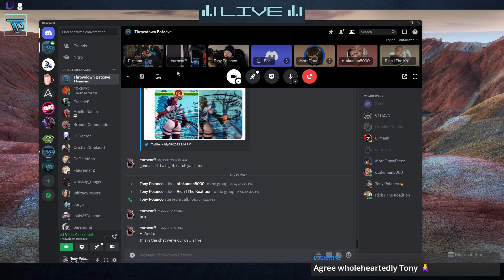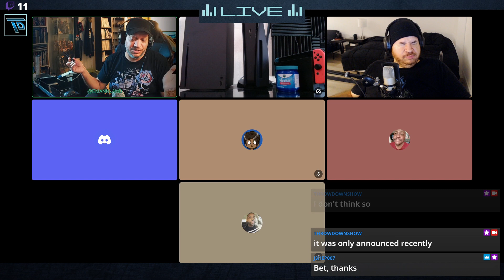FTC vs Microsoft: The battle continues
On Throwdown Ep. 443, we discuss the ongoing battle between the FTC and Microsoft, Jordan Minor's VIDEO GAME OF THE YEAR, game preservation, and more!